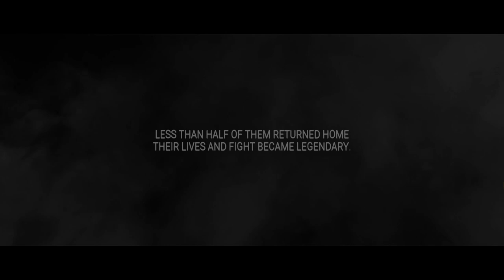UBOAT U-552 Patrol 1. (First Patrol)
U-552 under command of Werner Hartmann, take his first mission to patrol out side of Ireland.